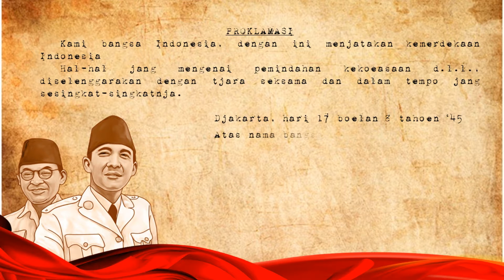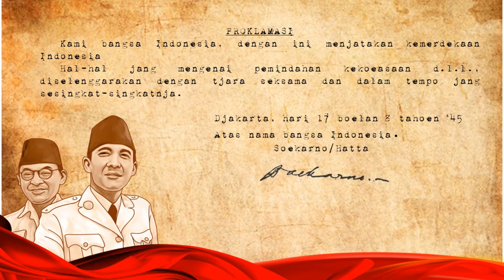DIRGAHAYU NEGERIKU SEMANGAT BANGSAKU MAJU PERTANIANKU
Dirgahayu ke 76 Republik Indonesia Merdeka Bangsaku Merdeka untuk segala bangsa Merdeka Pula Pertanian

Backsong Coklat - Kebyar Kebyar